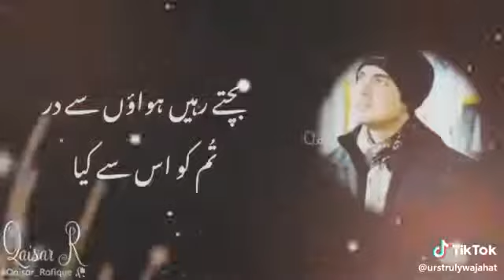Tum ko es sy kia